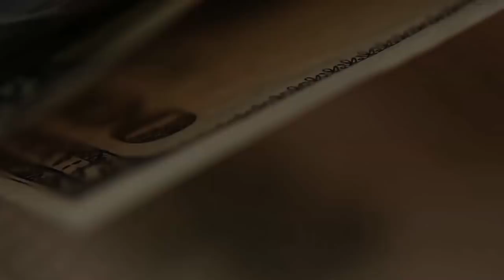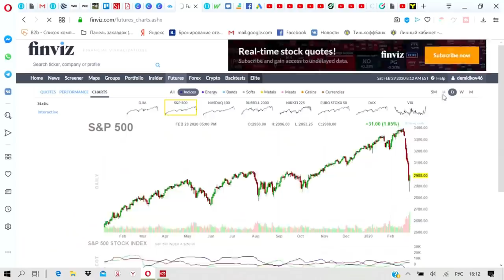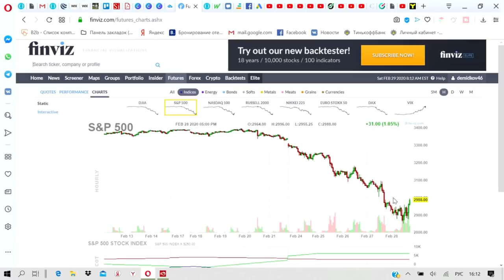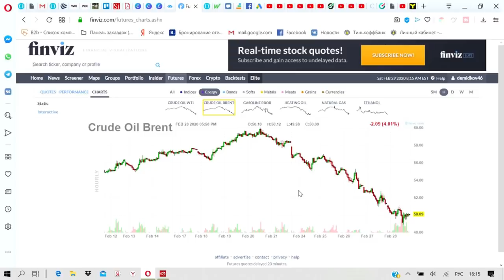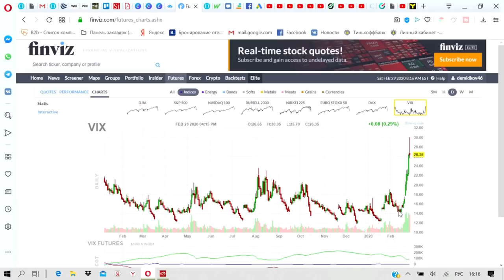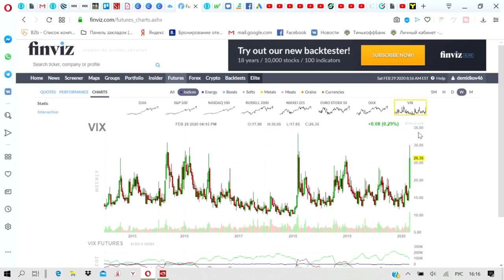Кризис только начинается! Срочно продавайте акции!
Кризис только начинается! Нас ждет глобальный обвал по всем фронтам! Что делать в этой ситуации? Ответ в конце видео!